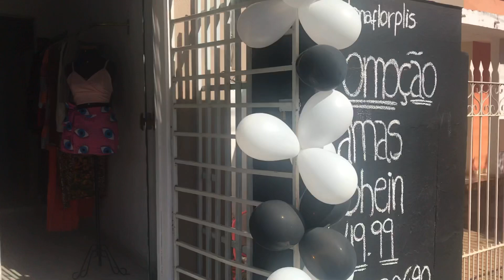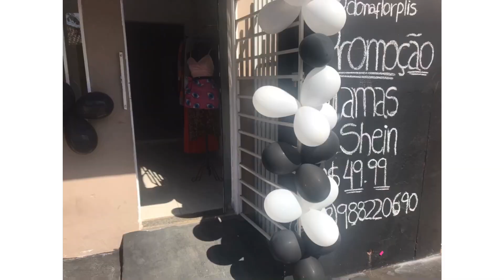INAUGURAÇÃO DA LOJA